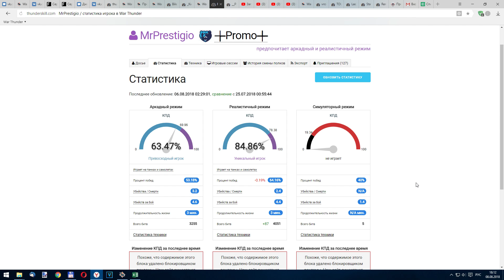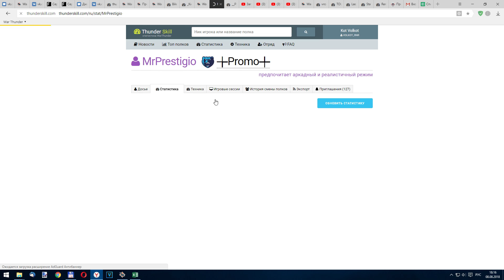War Thunder. ЧИТер или нет? Полк =Promo= MrPrestigio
Для монет, на развитие проекта (Яндекс-кошелёк): 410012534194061